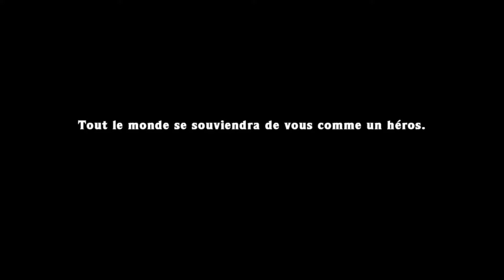SPELUNKY - Hell Run - 843.125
Hell run, scoring focused.
Final score: 843.125
Played with keyboard, Steam version.

The main goal was the score.
I admit I've been a bit scared at the very end.